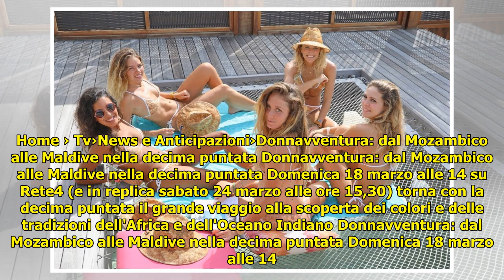Donnavventura: dal Mozambico alle Maldive nella decima puntata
Donnavventura: dal Mozambico alle Maldive nella decima puntata . Home › Tv›News e Anticipazioni›Donnavventura: dal Mozambico alle Maldive nella decima puntata Donnavventura: dal Mozambico alle Maldive nella decima puntata Domenica 18 marzo alle 14 su Rete4 (e in re... ...